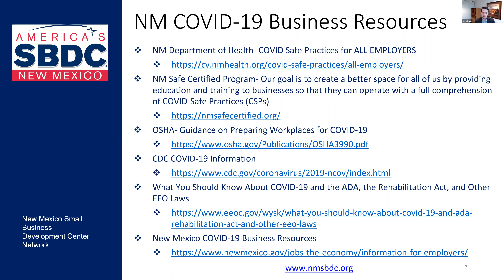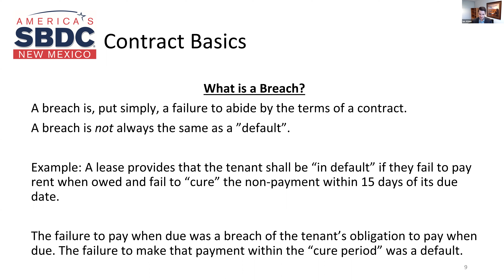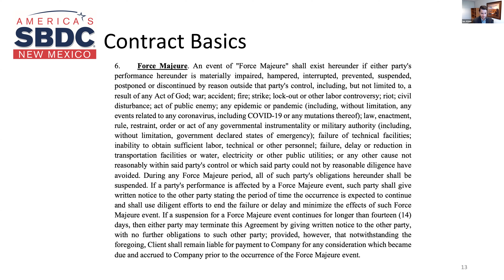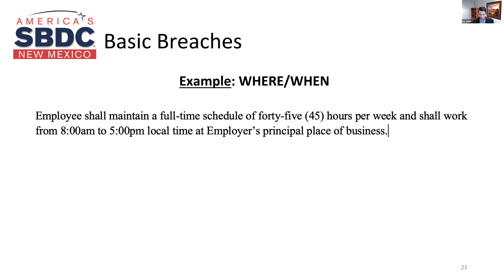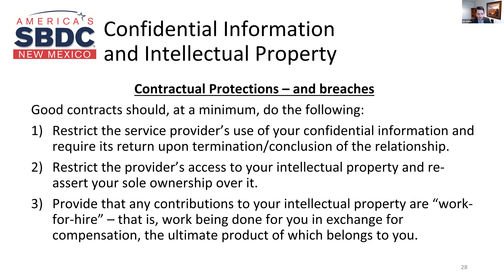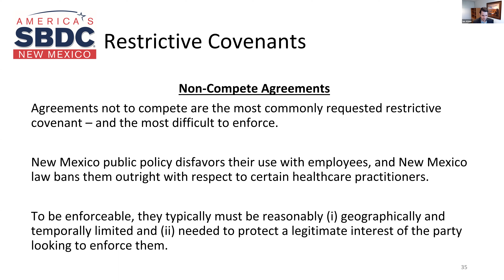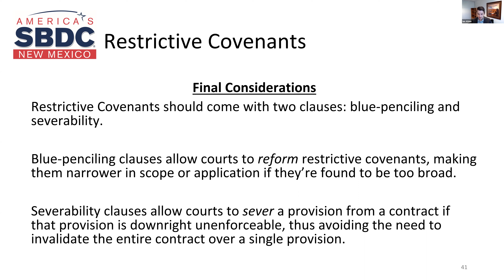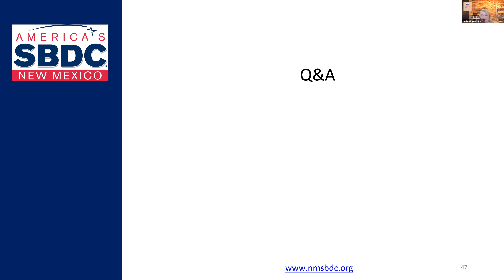Before You Sign - Examine Your Contract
This webinar was recorded on July 15th, 2021; the information is current as of this date.

“Just sign here.” The three little words that can get you in big trouble if you do not fully understand what it is you are signing. Whether it is a lease, an agreement with a subcontractor or a contract with a vendor there are common red flags every business owner should be aware of. Along with teaching business owners contract basics, this workshop also dives into how to account for the unexpected in contracts (COVID -19, for example). Learning how to navigate contracts in calm and rough waters is a must for anyone who owns a business.